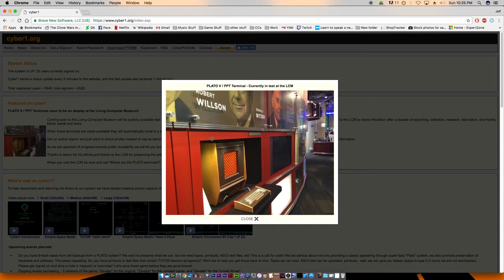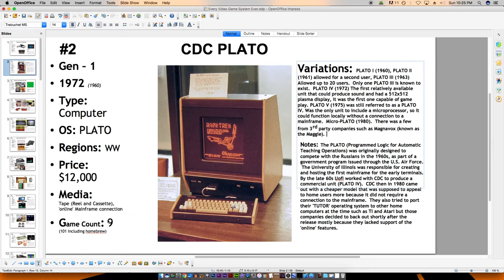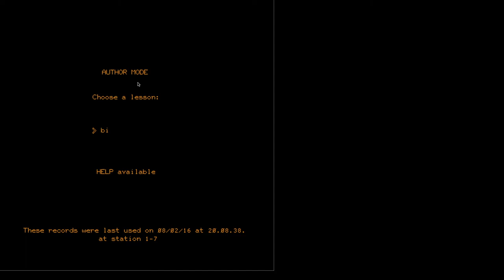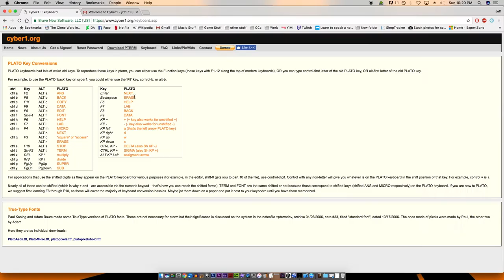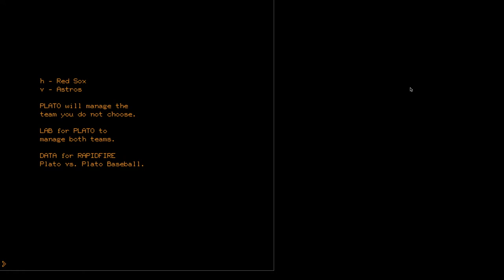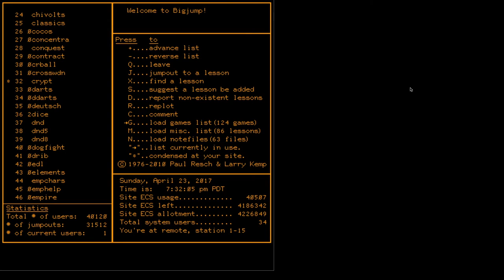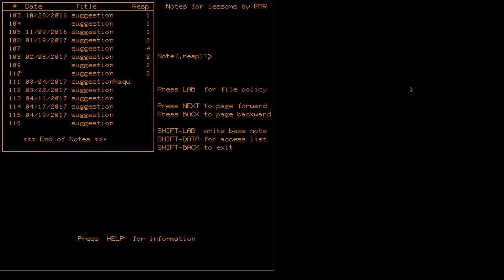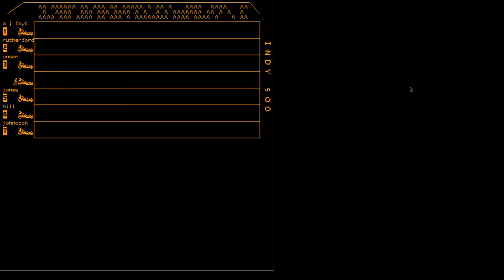Lets wing it! - World's First Gaming Computer Network! [PLATO]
This is a quick run down of the PLATO computer system from 1972